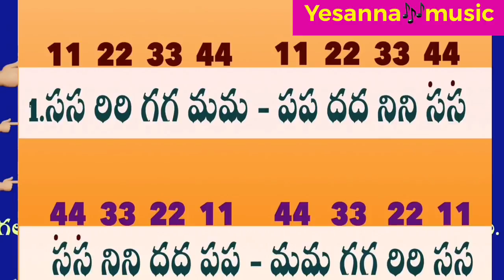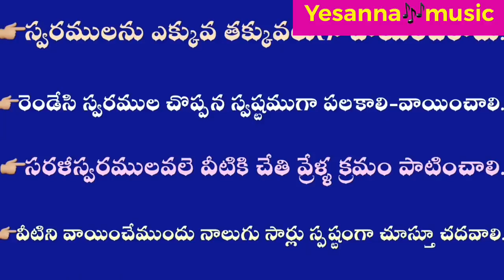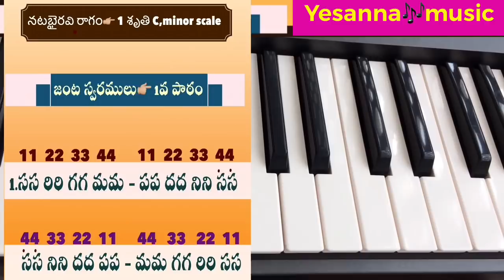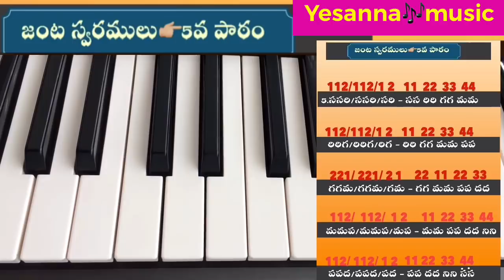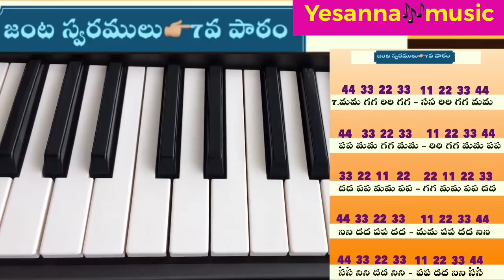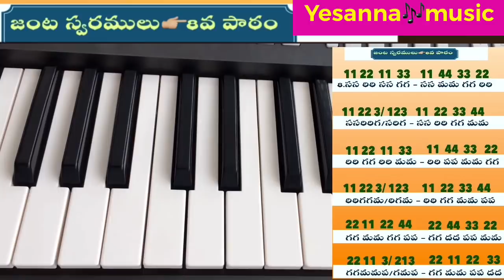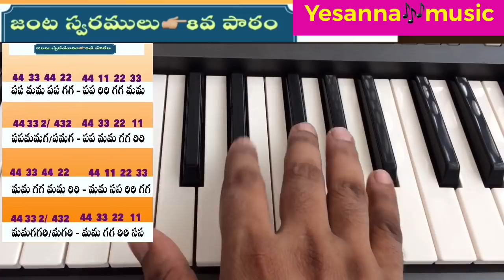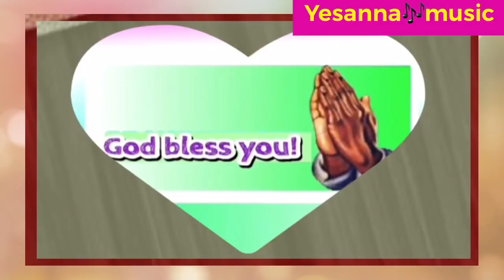Yesanna🎶music కీబోర్డ్ ఈజీగా నేర్చుకోవటానికి,Basic lesson-7జంట స్వరములు కీబోర్డ్ పై ఏలా ప్లే చేయాలి